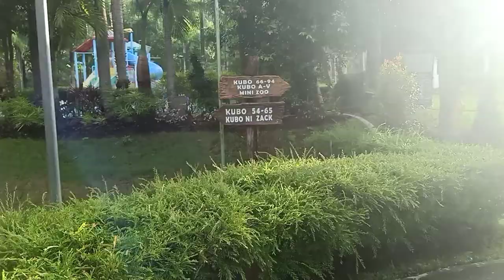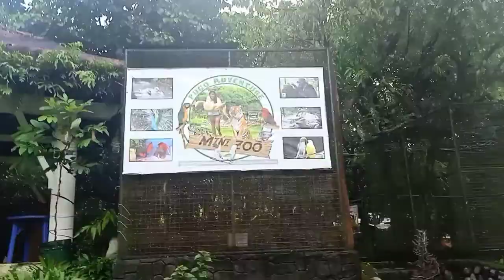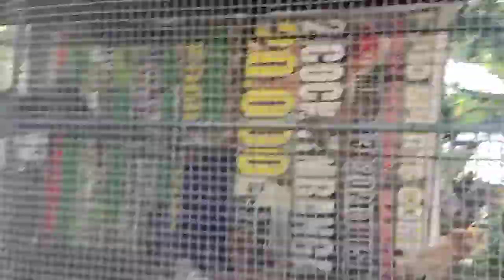Final destination of mini zoo @pugad resort